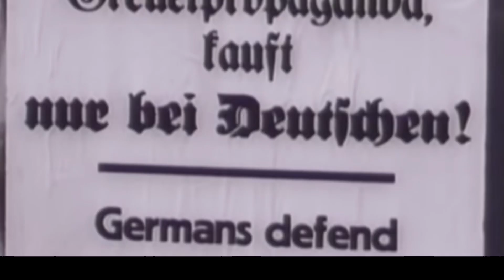Roger Taylor - Nazis 1994 (Fan Made Lyric Video)